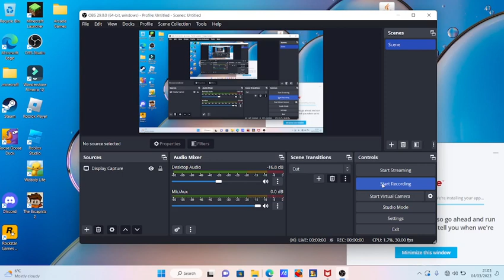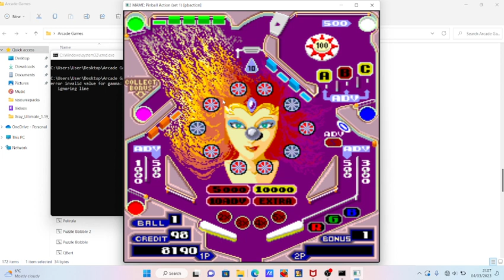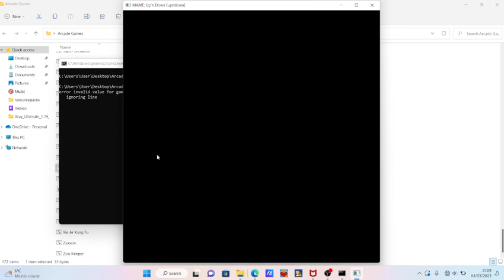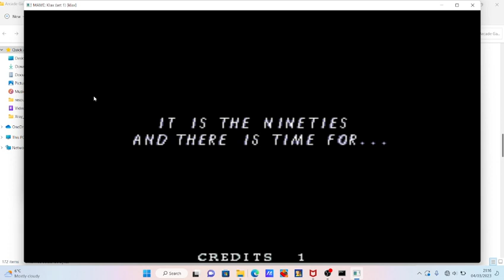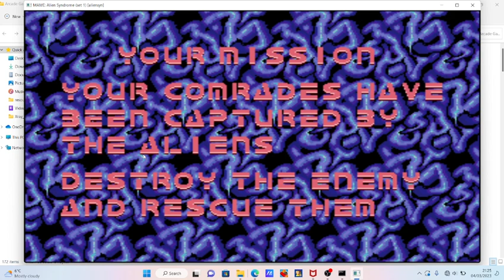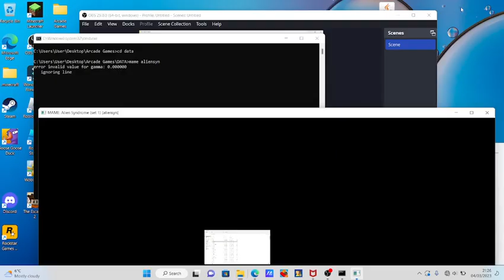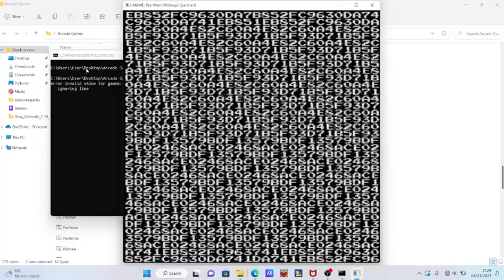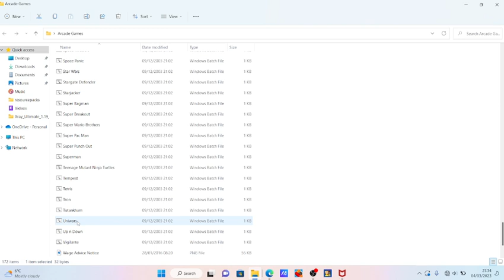I played a binch of arcad games.